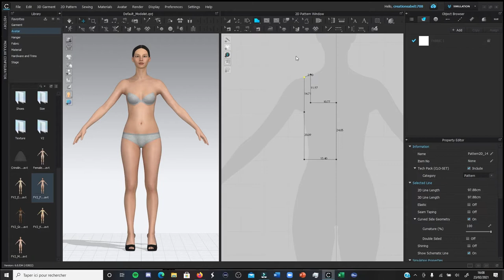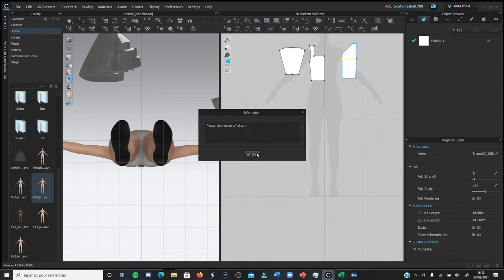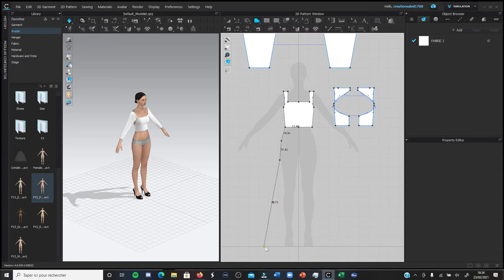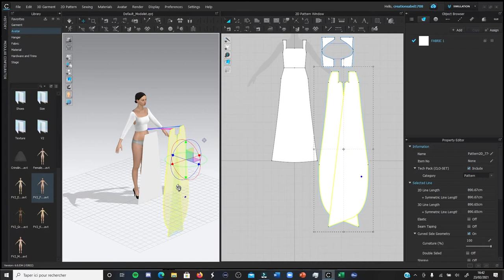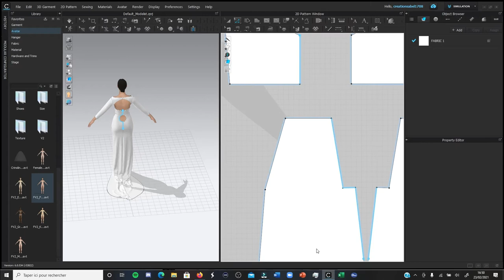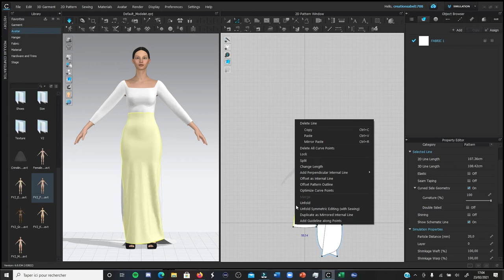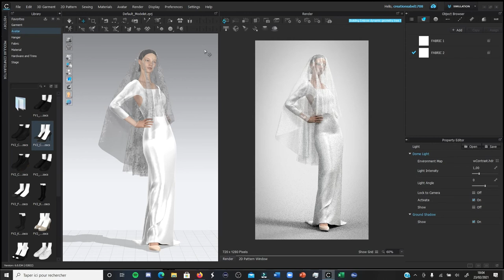Collection - "All around the world" - Wedding Dress (France)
Découvrez ma nouvelle collection "All around the world", on commence par une robe de mariée nommée "France"